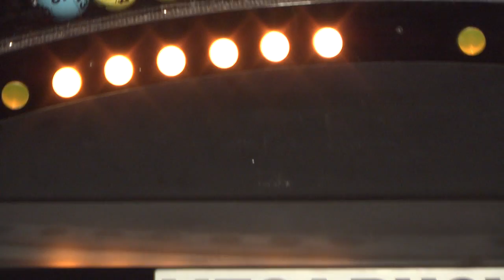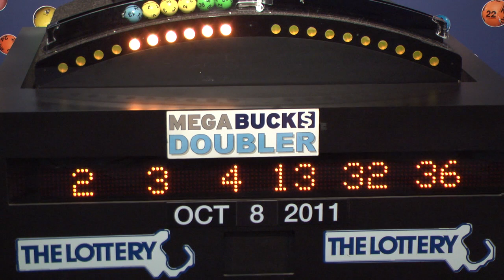Megabucks Doubler Drawing: Saturday, October 8, 2011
The official Mass. State Lottery Megabucks Doubler drawing for Saturday, October 8, 2011.